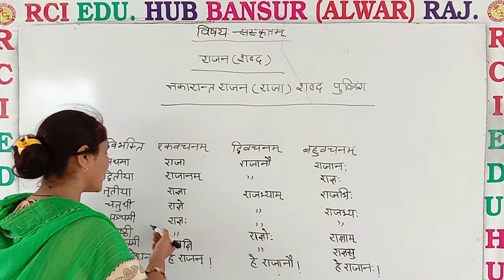राजन शब्द ll by nishu mam